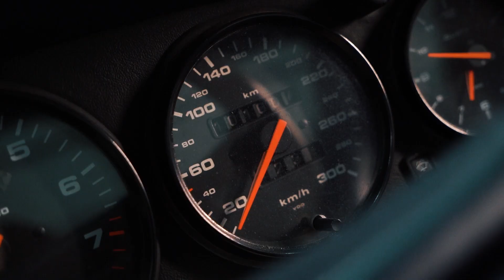ЛЕГЕНДАРНЫЙ ПОРШ на ВЫХЛОПЕ / ИСПРАВЛЯЕМ КОСЯКИ ПОСЛЕ ДРУГОГО СЕРВИСА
В этом ролике мы расскажем вам про интересные работы над Porsche 911 (964). Реставрация и тюнинг выхлопной системы - это то что предстояло нам сделать. Так же расскажем про работу над Audi, где мы исправляли косяки после другого сервиса.

!!! ЗВУК РЕКОМЕНДУЕМ СЛУШАТЬ В НАУШНИКАХ ИЛИ НА ХОРОШИХ КОЛОНКАХ !!!

Связаться с нами:
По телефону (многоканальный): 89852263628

Занимаемся ремонтом и тюнингом выхлопных систем любых автомобилей, любой сложности.
Ремонт в день обращения.
Диагностика и осмотр у нас бесплатные.